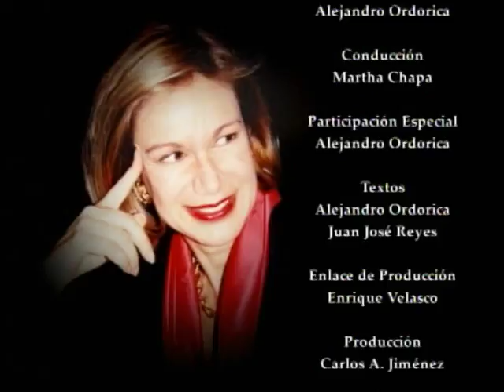Guadalupe Loaeza en El sabor del saber - Parte 2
En el periodismo mexicano de los lustros recientes ha destacado la obra de Guadalupe Loaeza. Las razones de este brillo residen en la factura de una prosa de trazo fluido y directo, libre de adornos y sumamente compartible y atractiva. La autora mira grandes asuntos nacionales con los ojos de la gente común y corriente, con mirada ciudadana, sin aparatos teóricos o desvíos pedantes. Hay en su escritura una naturalidad que atrapa. Los suyos son textos que parecen dichos de cerca, de viva voz, platicados como en una rica sobremesa. Por último, entre estos motivos seductores, están los temas que atrapan la atención la autora. Son los asuntos de la vida de todos los días, lo que pasa en la calle, en la ciudad, en el trato entre las personas, en el contacto de las personas con los representantes de la autoridad, entre los hombres del poder lo mismo que entre los hombres y las mujeres de pie, las mujeres de grandes camionetas y mansiones ostentosas lo mismo que las vendedoras de flores o las marchantas del mercado. Es pues Guadalupe Loaeza una cronista de excepción, dotada de una mirada alerta, un olfato abierto, oído fidelísimo, poderosa sensibilidad y a la vez una intuición sin par.
Entre sus libros destacan Las yeguas finas y Compro, luego existo, Obsesiones, Mujeres maravillosas, simplemente Martita, Miroslava, las más recientes de sus obras son:  Parejas próximamente y la vida de Agustín Lara.
 Pero Guadalupe Loaeza, atenta al registro de las virtudes y las taras nacionales, es a la vez una crítica de los hechos del poder y con énfasis en las llamadas clases altas o de la élite contadas sus frivoliddes, vanalidad, despilfarro e insensibilidad. En tal vertiente también se ha distinguido, sosteniendo posiciones siempre polémicas y siempre firmes, a la vez que permanentemente abiertas al diálogo. Autora de una vasta bibliografía, Guadalupe Loaeza es colaboradora habitual del diario Reforma.